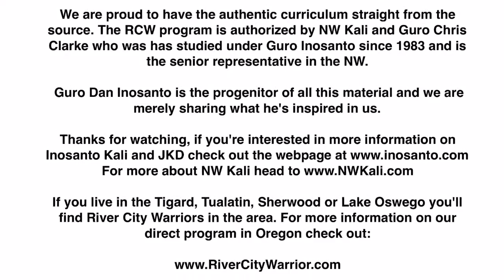Extreme Inosanto knife training | in FLIPPY FLOPPIES!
There was a ROK Seal Tean that demonstrated some knife training drills recently. Here are the same exact drills being performed at RCW by Guro Joe and student Philippe. This is direct curriculum from the Inosanto JKD & Kali program. We study edged weapons among many others at River City Warriors in Tigard, Oregon.